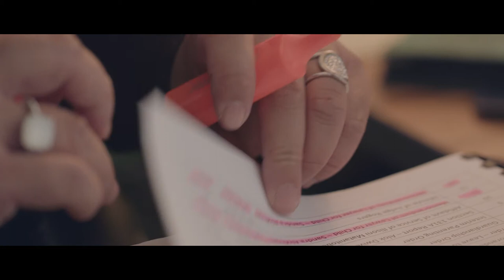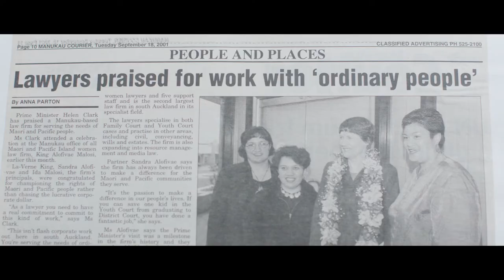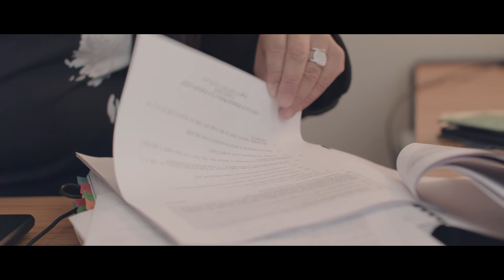"Every one of us serves a different purpose"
With decades of experience advocating for families, Ali'imuamua Sandra Alofivae now uses her skills and knowledge to improve policy at a government and regional level.